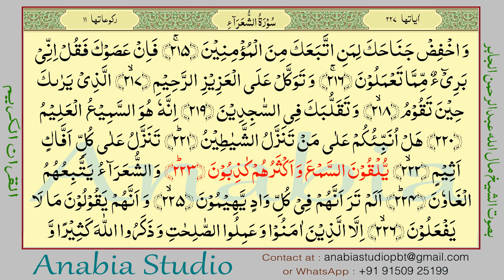KR 1113 Urdu s026 221 223